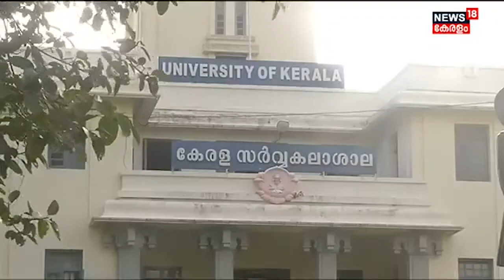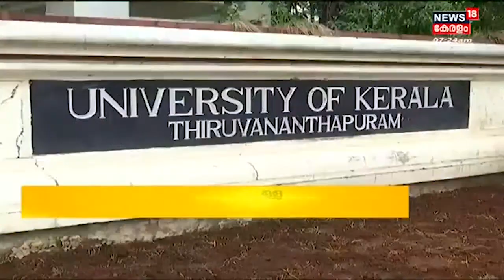Kerala Universityയുടെ പ്രത്യേക സിൻഡിക്കേറ്റ് യോഗം ഇന്ന് ചേരും | Kerala News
ഗവർണറുമായുള്ള പോരിനിടെ Kerala Universityയുടെ പ്രത്യേക സിൻഡിക്കേറ്റ് യോഗം ഇന്ന് ചേരും. പുതിയ VCയെ തെരഞ്ഞെടുക്കാൻ Search Committeeയിലേക്ക് അംഗത്തെ നിയോഗിക്കണമെന്ന ഗവർണറുടെ അന്ത്യശാസനവും ഇതിന്മേലുള്ള നടപടികളും യോഗത്തിൽ ചർച്ചയാകും. സെർച്ച് കമ്മിറ്റിയിലേക്ക് അംഗത്തെ നിയോഗിക്കണമെന്ന ആവശ്യം നടപ്പാക്കാത്ത സർവകലാശാല നിലപാടിൽ കടുത്ത അതൃപ്തിയുള്ള ഗവർണർ പുതിയ VCയെ കണ്ടെത്താനുള്ള നടപടികളിലേക്ക് നീങ്ങാനൊരുങ്ങുകയാണ്.